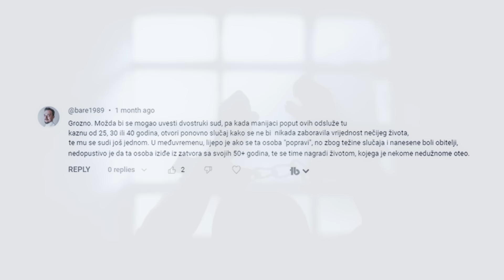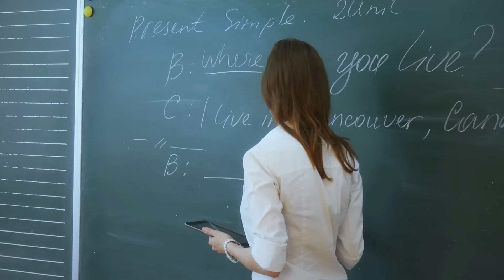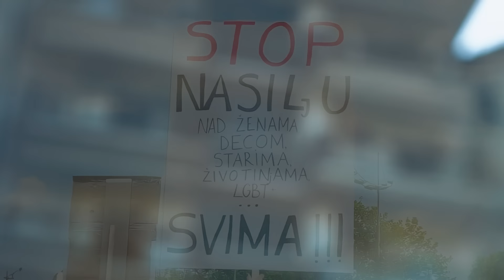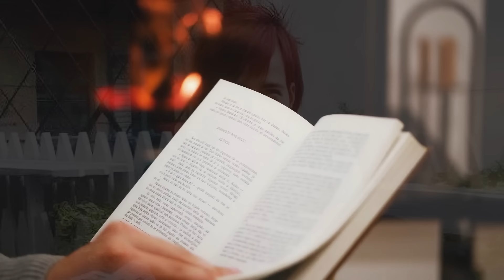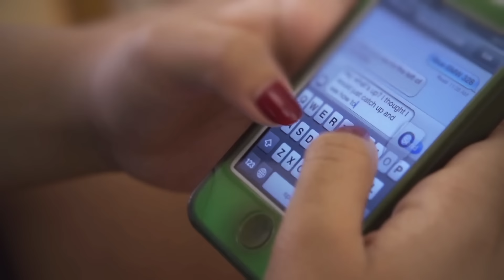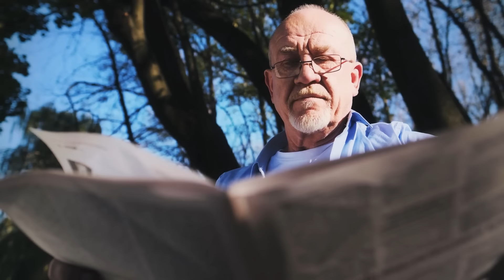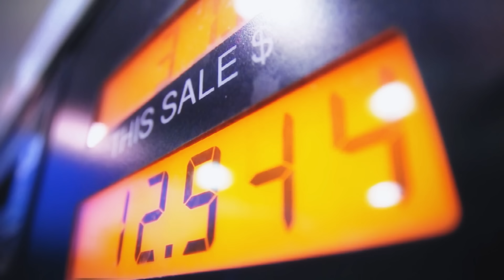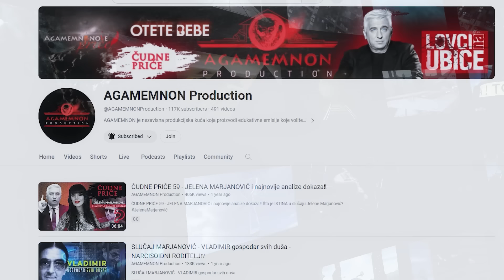ČUDNE PRIČE 196 - ANDRIJANA PETROVIĆ i smrt u plamenu ljubavi‼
Neverovatna priča o nesrećnoj devojci koja je jednog dana jednostavno nestala.
Nekoliko dana kasnije, njeno beživotno telo je pronađeno na livadi u blizini kuće Jelene Marjanović...
Šta se zapravo desilo sa Andrijanom Petrović?

00:00 Čudne priče
00:32 Komentar
03:46 Ko je Andrijana?
05:06 Posao
06:12 Ko je Tihana?
07:40 Školovanje
09:20 Ljubav
11:31 Zajednički život
14:38 Ljubomora
17:41 Tog dana
19:01 Andrijanin nestanak
20:07 Uviđaj
22:08 Rekonstrukcija
22:48 Suicidne objave
26:26 Statusi
28:29 Renato Grbić
30:57 Pomoć lekara
31:59 Savet